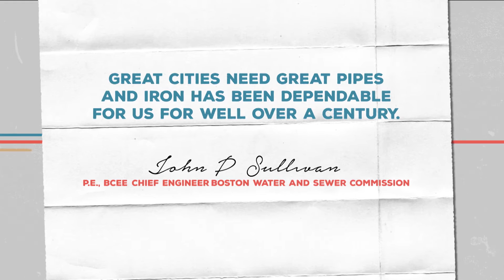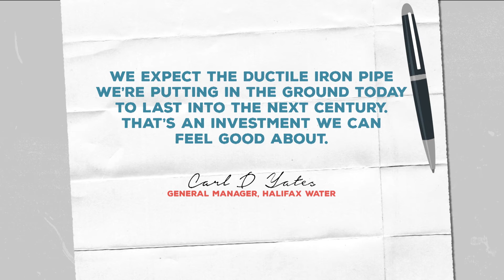DIPRA Century Club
The Cast Iron Pipe Century Club was organized in 1947 to publicly recognize water utilities with Cast Iron mains that have provided service for 100 years or more. The Cast Iron Pipe Sesquicentennial Club was organized in 1989 to recognize water utilities with Cast Iron mains that have provided continuous service for 150 years or more. Although Cast Iron pipe has been superseded by Ductile Iron Pipe, the Ductile Iron Pipe Research Association continues to sponsor the Century and Sesquicentennial clubs.